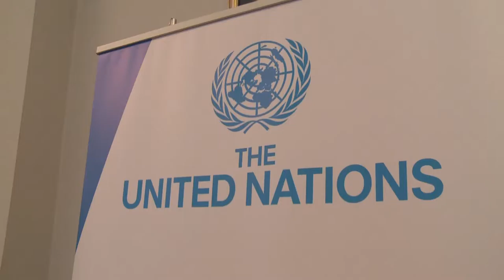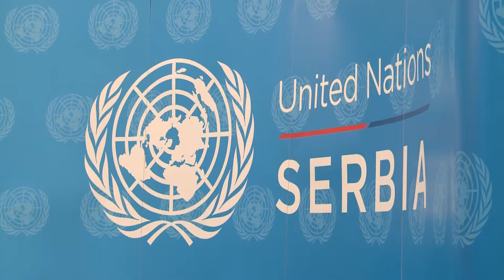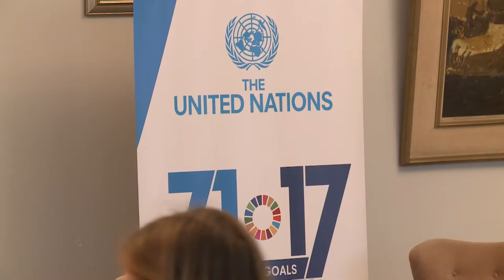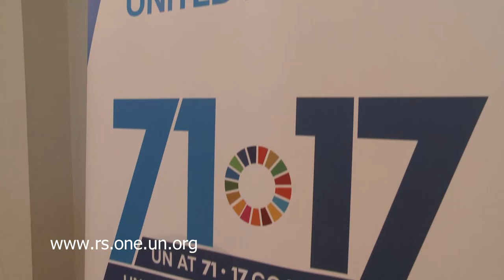Government of Serbia and UN in Serbia jointly mark the 71st anniversary of the UN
On the occasion of the 71st anniversary of the United Nations, Mr. Ivica Dačić, First Deputy Prime Minister and Minister of Foreign Affairs to the Republic of Serbia, Ms. Irena Vojačkova-Sollorano, the UN Resident Coordinator in Serbia and Ms. Simona Miculescu, the Representative of the Secretary-General and Head of UN Office in Belgrade, hosted together with the United Nations Country Team in Serbia a special reception, while pledging their joint efforts to the implementation of the 2030 Agenda for Sustainable Development.